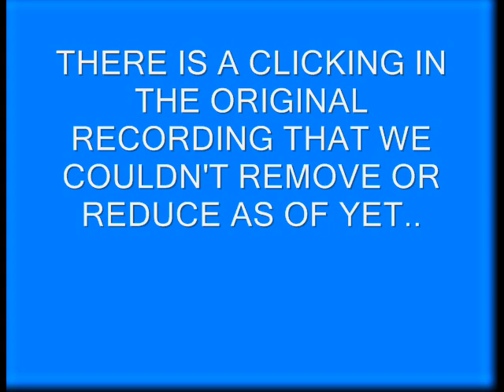GEORGE KERSHNER PENN VALLEYS PASTORAL POET AT MOHNS FARM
Harmonica and poem recitation by George Kershner, aka "Willie Ever B. Knormal", Penn Valley, Berks County PA poet.  Recorded in 1998.  Poems are part of collection of poems written by George Kershner and published as "Uncle George's Poems."